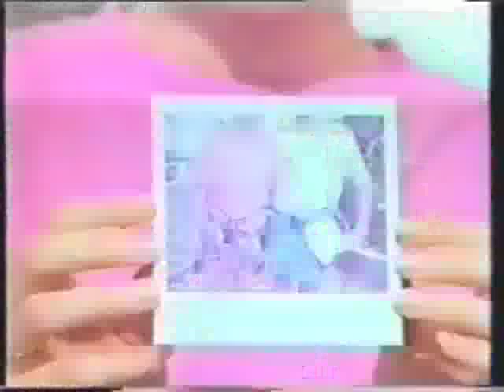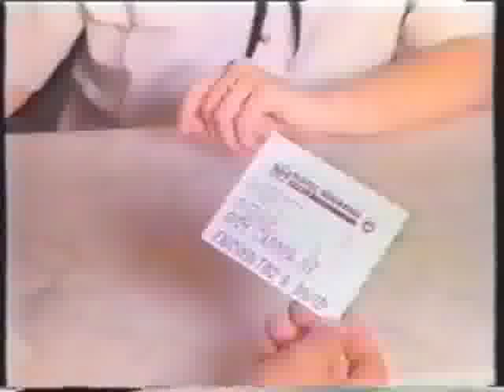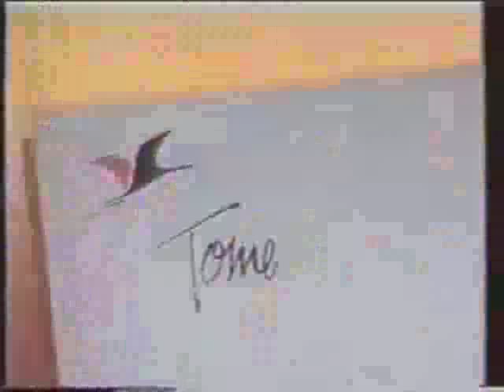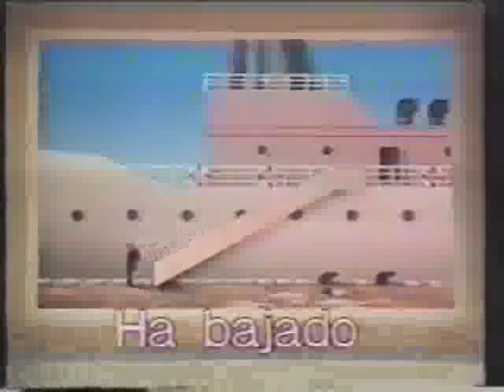Curso de Espanhol - Vídeo Aula 18-61 Viaje al Español - Cours d'espagnol - Spanish Course